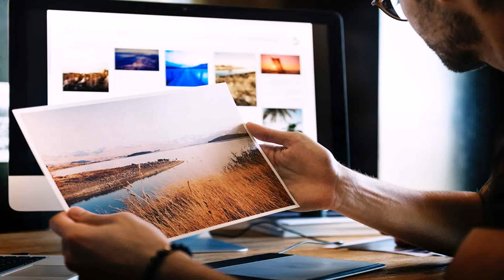Best All In One Laser Printer For Small Business In India